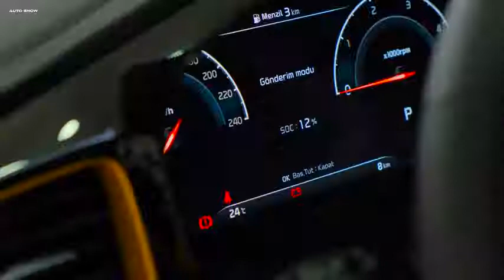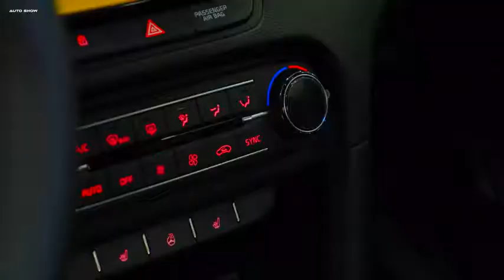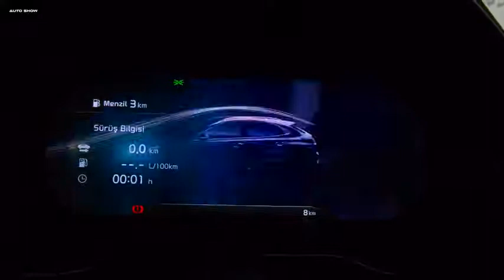2021 KIA XCEED - Exterior and interior Details (Cool Crossover)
Kia XCeed (2020) review: niche, but not bad
 More info on Kia Ceed
► It's another Korean urban crossover
► Joins the hatch, estate and shooting brake
► Bridges the gap to the Sportage, too
Price when new:  £29,195

Holy niche-filling exercise Batman! Kia's XCeed is - shock - a crossover. It aims at offering something for everyone, assuming that everyone is after a tall-ish hatchback. Which, looking at the bestselling cars list, is correct.

The idea behind the XCeed is that it drives like a regular hatchback but offers a bit more practicality, and a bit more desirability than a run-of-the-mill Ceed.

So, what’s the point of the XCeed?
It's another member of the already pretty large Ceed family, alongside the regular hatch (Ceed), estate (Ceed Sportswagon) and less practical estate (ProCeed). All of these cars offer similar engines and driving experiences - but are aimed at different people.

The XCeed bridges the gap between the dour Ceed and mumsy Sportage, while also being ever-so-slightly different to the Stonic too.

That means it gets more ground clearance than the hatch – and even the Sportage – some black plastic bits, roof rails and a more slinky look to appeal to those coupe-SUV buyers. It’s pleasing to see it’s a bit more than just a Ceed on stilts though, with enough changes made to the exterior look to make it feel like a different model.

Tell me more about the engine specs
Most powerful for the UK will be a 138bhp 1.4-litre turbo tested here – we miss out on versions with the Ceed GT’s eager 201bhp 1.6. Still: the 1.4 is a good fit in the XCeed, it's pretty punchy and doesn't sound entirely flat, while not being ruinously thirsty, either. The 1.4 is also the only engine in the UK available with Kia's rather good DCT automatic; shifts are super-smooth and there's little in the way of low-speed lurchiness you sometimes experience in other cars.

Alternatives to the 1.4 are a fruity 1.0-litre turbo with 118bhp that lowers the price of entry and a 1.6 CRDi diesel that's thrifty but far from quick and a tad grumbly. Both of these are, rather conveniently, better suited to a manual 'box to get the most out of them.

What’s it like to drive?
That the best-handling Ceed is in fact the more SUV-like is quite interesting. Kia has managed to almost crack that desire to create a car that looks like an SUV but still drives like a regular hatch. That's because, it arguably is still a regular hatch; despite being around 50mm taller than a normal Ceed, getting into the XCeed feels just as low as its not-clad-in-SUV-guff sibling, with the ability to lower the driver's seat to the floor only contributing to that feeling.

The suspension has been tweaked compared with regular Ceed models, and it manages to strike an excellent balance between feeling firm enough to feel surprisingly engaging in the bends, without thumping into holes in the road that shake through the whole car and your spine. It's sweetly set up, with even the XCeed's toppy spec very easily dealing with lumpy roads in the UK. A bit more feedback through the steering wheel wouldn’t go amiss, but the XCeed isn't exactly built for the Nurburgring is it?

Is it any different to a Ceed inside?
Despite Kia attempting Audi/BMW/Merc levels of niche-busting, few compromises have been made inside. The normal Ceed’s dash has been beautified with a few nicer materials and details on First Edition models, there’s still a big boot (bigger than the hatch), you can easily fit adults in the back and it’s very easy to get (and stay) comfy if you’re driving. The seats in particular are excellent, and a new set of digital dials and larger media screen available on the more well-specced end of the trim spectrum keep things current.

If you don’t go for the First Edition with its yellow stitching and quilted leather seats, it’s still a pleasant place inside. Those new screens make the biggest difference – the digital dials are clean and easy to fiddle with, with the only difference in design coming if you prod the Sport button. There's an updated media system housed in the central touchscreen; it looks a bit more upmarket, is still just as responsive but just looks a little crisper and packs more features into it.

Kia XCeed: verdict
The standard Kia Ceed hatch is already a very good family hatchback so, naturally, its crossover-ised sibling is just as good. The XCeed's interior material quality betters some key rivals, it's on the sweeter end of the spectrum to drive in this never-ending sea of faux-SUVs and is arguably the most technologically up-to-date Kia on sale